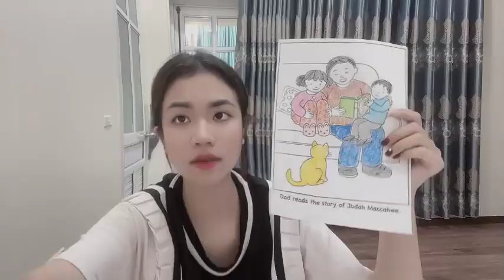Color three telling a story to two children | CHI TV COLOR